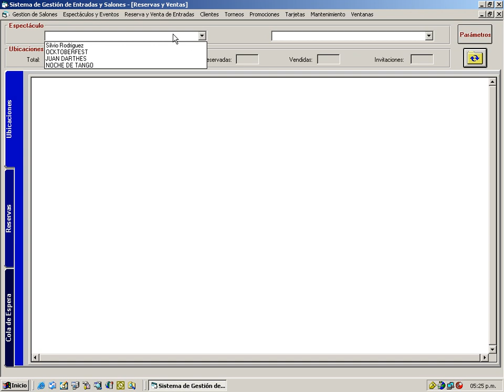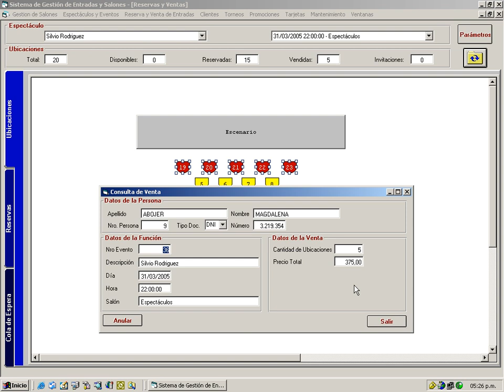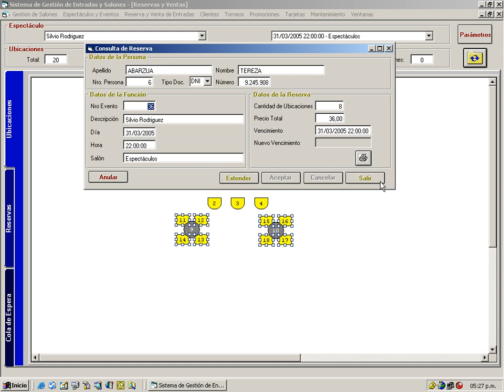Paso 11 EspectaculosYEventos02